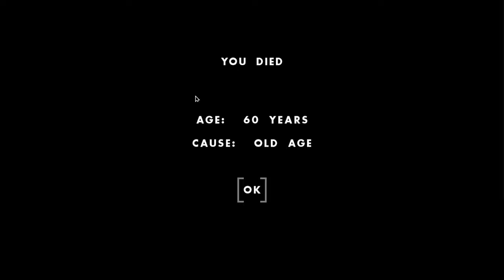Time Flies When You're Chopping Heads in this SPECIAL UPDATE in One Hour One Life!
Time Flies When You're Chopping Heads in this SPECIAL UPDATE in One Hour One Life! It's been a while since I played One Hour One Life so it's time to jump back into it and explore the numerous updates that came out since the last time I played. Oh... Wait, haven't I seen this description before?